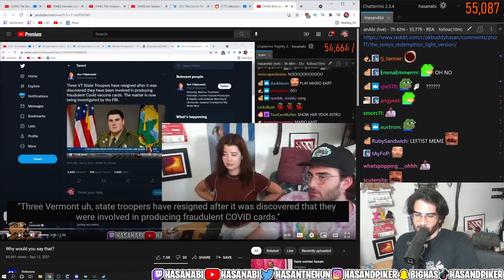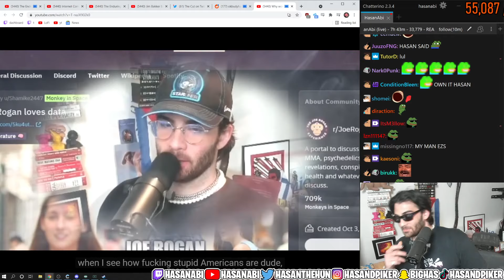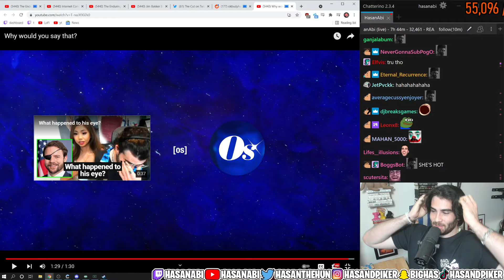Hasanabi Reacts To Why Would You Say That? | Ostonox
Hasanabi Reacts To Why Would You Say That? | Ostonox feat. Krotchy